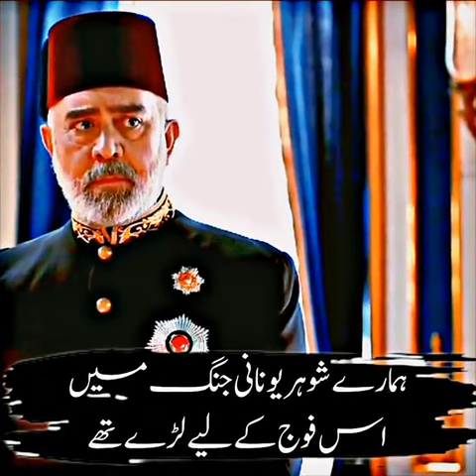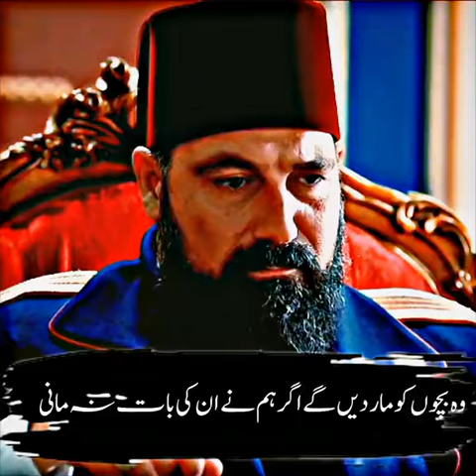Sultan Abdul Hamid